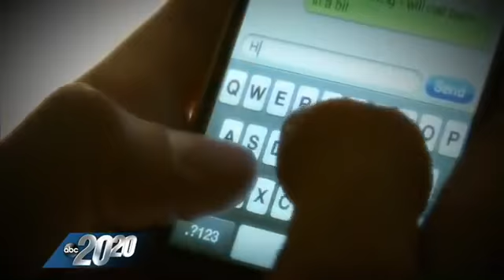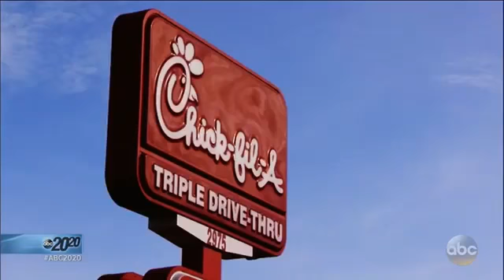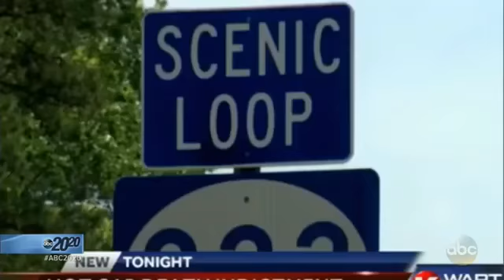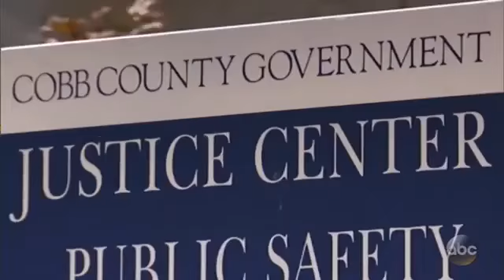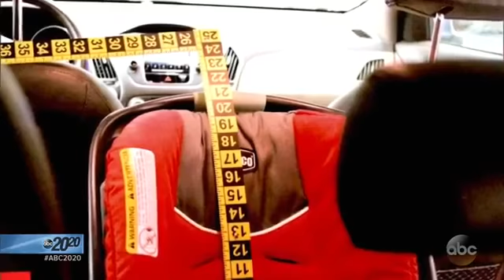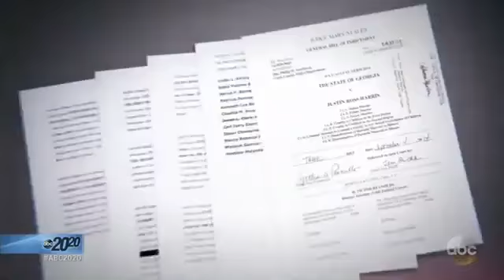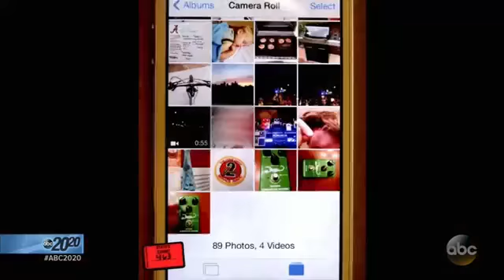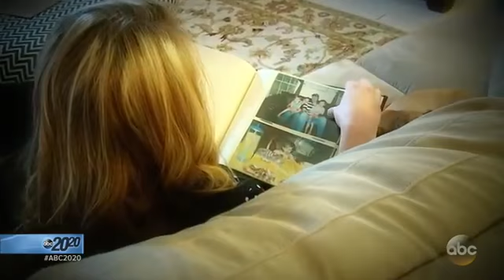2020 on ID s2017e08 Leanna Taylor The Ex Wife of the Man Convicted in Son's Hot Car Death Speaks Out